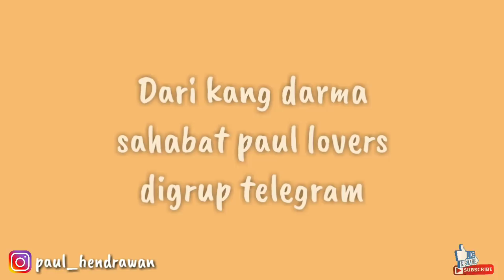BAMBU PETHUK paul Lovers,in shaa Allah..Aamiin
Google maps 👇
7°51'24.2"S 110°21'36.6"E
Unnamed Road, Demangan Rt 01 , Bangunharjo, Sewon, Bantul Regency, Special Region of Yogyakarta 55188

Terima kasih
Terus dukung chanel ini agar bermanfaat bagi masyarakat untuk berantas mafia bambu palsu ✊